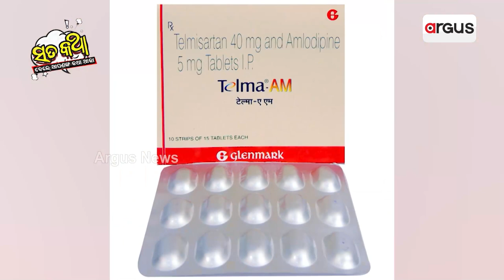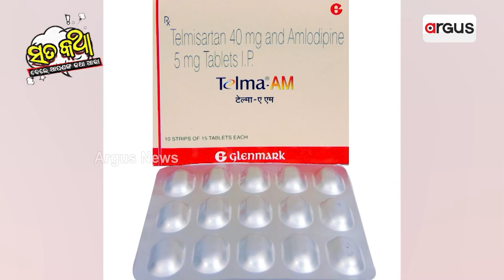Sata Katha || ମିଛ ମେଡିସିନ ସତ ଜୀବନ !